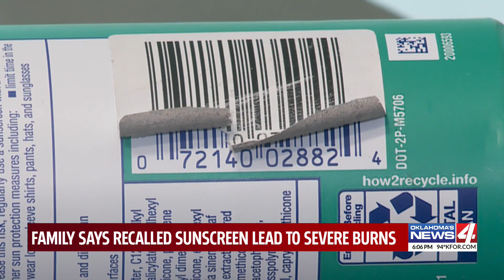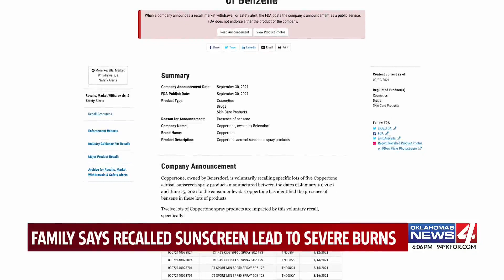Oklahoma 8-year-old scorched by sun after using what family claims is recalled sunscreen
A young girl was burnt to a crisp less than three hours into her family getaway after unknowingly using a recalled sunscreen a week ago.